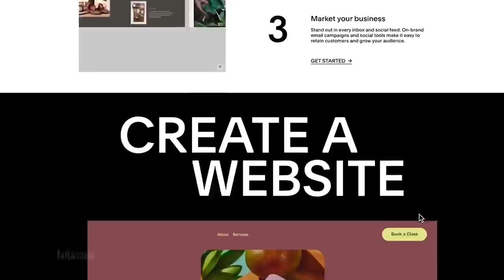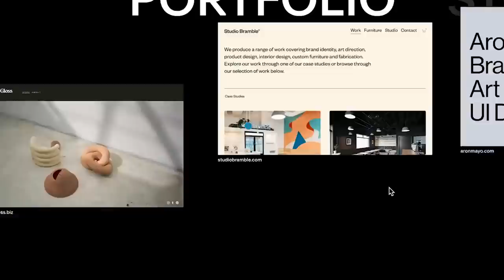We Don't Look Indian, So What? Rejecting Cultural Appropriation Fears to Create Our Identity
We use Squarespace for our website, mailing list, scheduling and community building needs. Try it for FREE for two weeks - no credit card required - at the link above.

Join Shan Boodram and Premika Leo as they discuss the complexities of Indian-Caribbean culture, identity, and legacy. After her mother Geeta dies from COVID, Premika is left shocked and in charge of their family's Indian dance company. Come listen to this powerful conversation between two women as they explore what it means to come of age in such a diverse community as well as the potential risks that can come with being Indo-Caribbean.